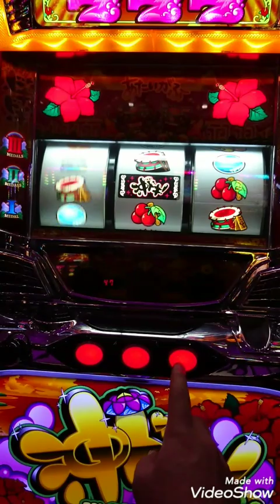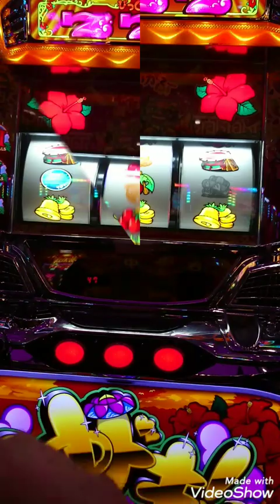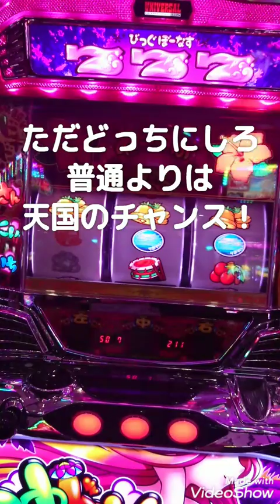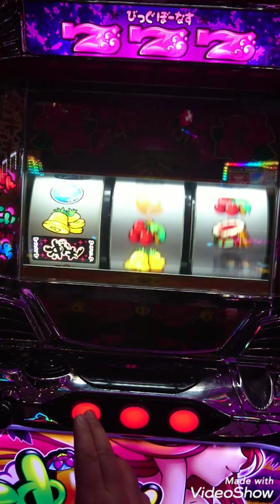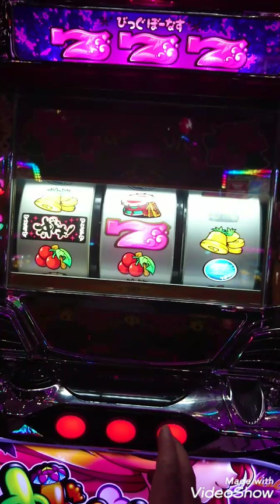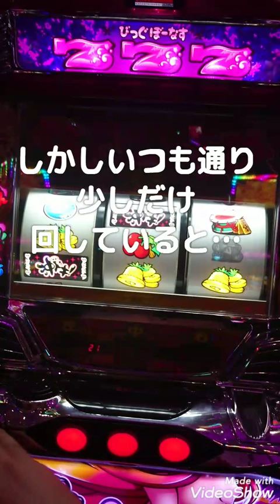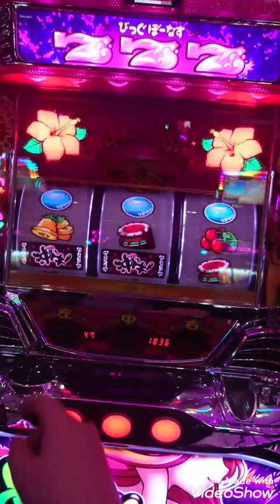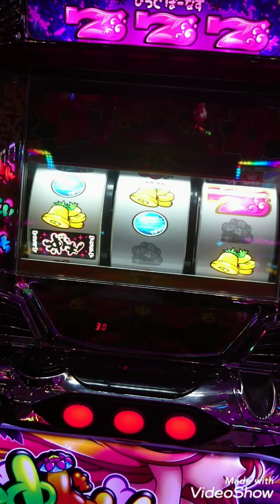【#127】沖ドキ エンペラータイムに降臨した結果！？Σ(ﾟωﾟ)！？